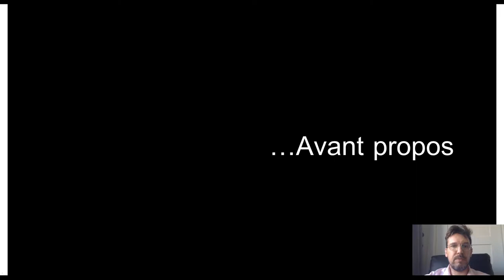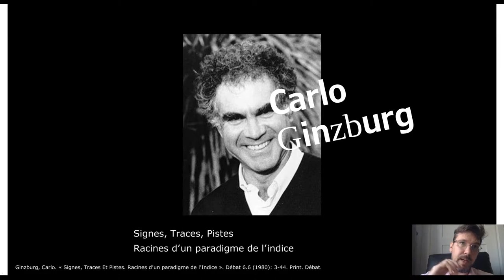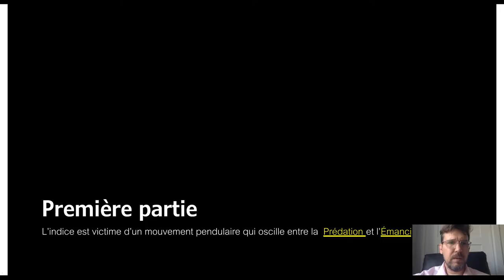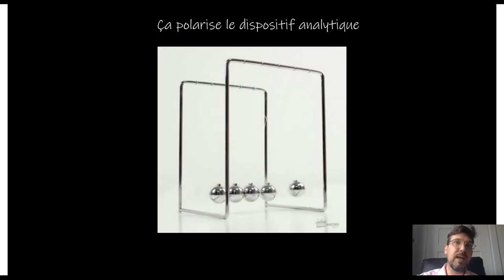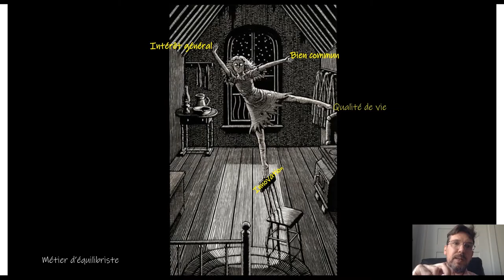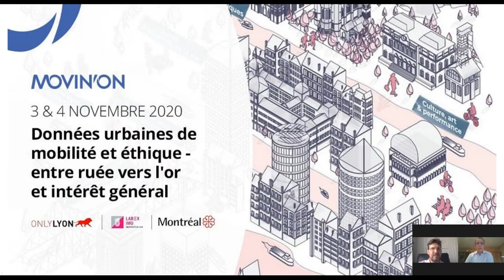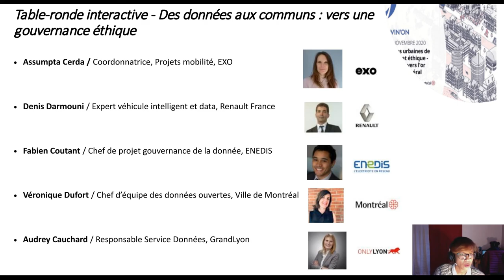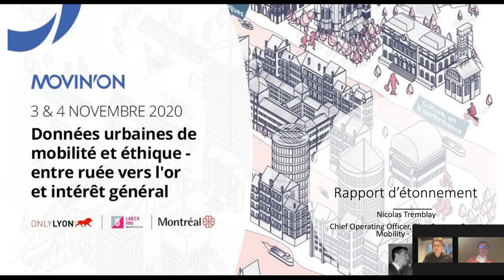Données urbaines de mobilité et éthique (J1) I Entretiens Jacques Cartier 2020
Données urbaines de mobilité et éthique- entre ruée vers l'or et intérêt général (j1)

Les nouvelles mobilités urbaines rapprochent et combinent les modes de transports, faisant apparaître de nouveaux usages de l’espace public.

Les données de mobilité urbaine sont vues comme un bien commun à construire et structurer avant de l’exploiter et de le partager en termes de services. La question des communs par laquelle les acteurs participent directement aux formes de gouvernementalité, interroge les pouvoirs publics les plus proches des usagers...

Cet évènement a eu lieu dans le cadre du Sommet virtuel 2020 des Entretiens Jacques Cartier.

Co-organisé par :
Sciences Po Lyon, Université de Lyon, Métropole de Lyon, Michelin, Ville de Montréal, Ville de Montréal, Ville de Montréal.

En partenariat avec :
Movin’On, Labex IMU.

Regards croisés Auvergne-Rhône-Alpes (France) x le Québec x territoires francophones.